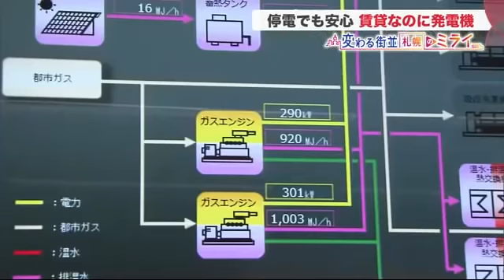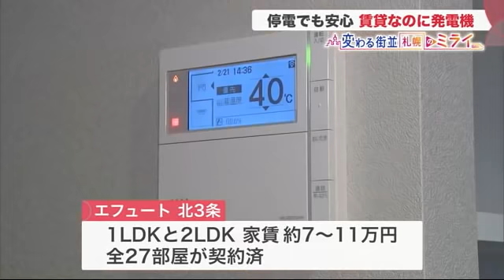札幌に"停電でも安心の賃貸マンション"が登場…北ガス工場跡地の再開発エリア 災害に強いまちづくり (22/02/27 09:30)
JR札幌駅近くの、再開発エリアに登場した賃貸マンション。

　2月21日のような暴風雪で停電が起きても、生活を継続できるシステムを導入。災害にも強いまちづくりを支えます。賃貸とは思えない設備を備えた、そのマンションとは…

　屋外にある天然ガスによる、非常用発電機。停電が起きても、部屋の照明のほかスマートフォンも充電でき、お湯も止まることはありません。

　北海道ガス担当者：「冬場の災害というのはいつ起こるかわからない状況ですので」

　JR札幌駅近くの再開発エリア。安心安全を追求したまちづくりが進みます。

　JR札幌駅の東側。中央区北4条東6丁目に、最先端の再開発地区があります。

　2019年に移転オープンした札幌市中央体育館・北ガスアリーナ札幌46を中心に、2棟の高層マンションや、シニア向けの高級マンション、スポーツクラブや複数の病院が入る区画です。

　マンションからは、全天候型の通路「空中歩廊」が伸び、隣接するショッピングモール・サッポロファクトリーに直結します。雪や寒さに左右されず買い物ができる便利な地域です。

　スポーツクラブに通う人：「(Q：ここに住めると考えたら？）いいよね。ファクトリーまでくれば、ずっとつながっているからね」

　この地区の一番の特徴は…

　三宅 真人 記者：「こちらがエネルギーセンターと呼ばれる建物です。ガスで発電した電気や暖かいお湯を、エリア内マンションなどの施設に送っています」

　もともと北ガスの工場があった地区。エネルギーセンターのガス発電機は、地区内の半分の電力をカバー。太陽熱や地熱の再生可能エネルギーも活用し、周辺にお湯も供給します。

　そして、2月21日のような暴風雪で停電が起き、外部から電気が供給されなくなっても、マンションや避難所となる体育館に電気を送り一部の照明に利用。災害時にエネルギーの供給を継続します。

　そして、このエリアに同じコンセプトをもった、賃貸マンションが登場しました。

　担当者：「停電の時は強制的に動かしまして、建物に電力を供給するようにしています」

　北ガスが初めて手掛ける賃貸マンション「エフュート北3条」です。設置されているガス発電機2機は、ロードヒーティングにも使われるほか、停電が起きた場合にも起動。

　発電機と太陽光パネルでためた電気で、部屋の一部照明のほかスマホなどを充電するためのコンセントも使え、暖房やお湯も止まることはありません。

　担当者：「アプリで停電のお知らせと一緒に、部屋のどの機能が使えるかの案内を入居者に伝える。アプリでお風呂の自動湯張り、追い炊きもできる」

　また、分譲マンションレベルの断熱性も備えているということで、窓も大きく、光熱費の節約にもつながります。

　北海道ガス 井沢 文俊 経営企画本部長：「胆振東部地震（のブラックアウト）は9月だった。冬場の災害はいつ起こるかわからないので、暖房を維持できる設備を作った」

　間取りは1LDKと2LDKで、家賃は7万円から11万円ほどとなっています。3月から入居がはじまり、すでに27部屋全てが契約済みですが、北ガスでは今後、北海道内で100棟を目標に、同様のマンションを展開したいとしています。